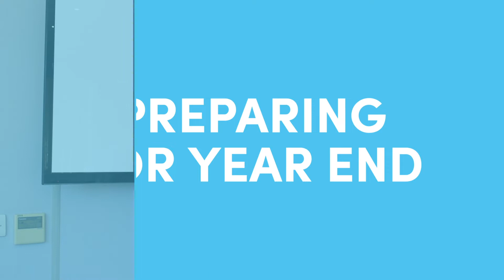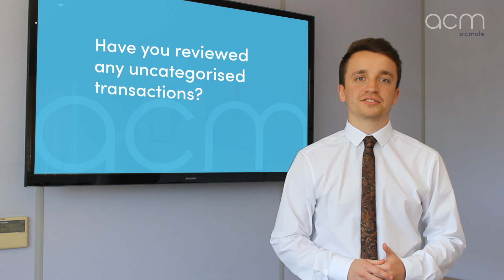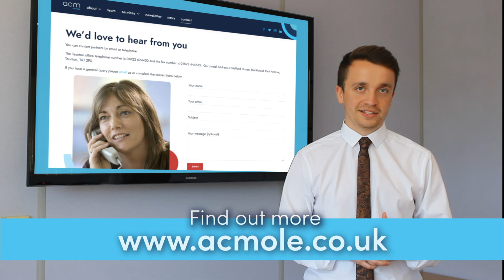ACM Insights: Preparing for Year End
In the latest of our ACM Insights videos, assistant manager, Sam Briggs discusses how you can prepare for the year end.